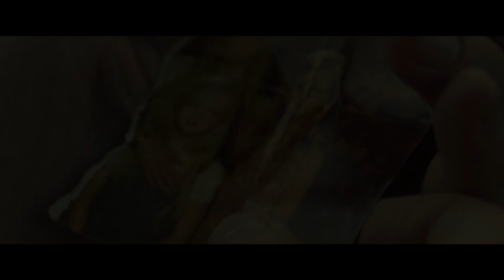Lavender - OFFICIAL TRAILER (2017)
Studio: Samuel Goldwyn Films
Release: March 3, 2017
Director: Ed Gass-Donnelly
Writer: Ed Gass-Donnelly, Colin Frizzell
Cast: Dermot Mulroney, Abbie Cornish, Justin Long, Diego Klattenhoff

After losing her memory, a woman begins to see unexplained things after her psychiatrist suggests she visit her childhood home.